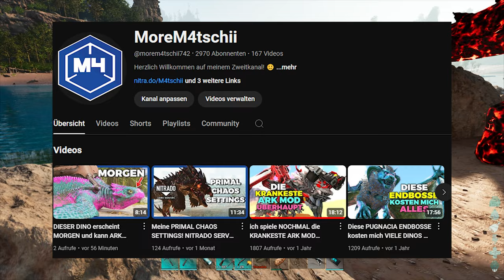Dieser DINO wird die SCHWERSTE MOD deutlich LEICHTER MACHEN!